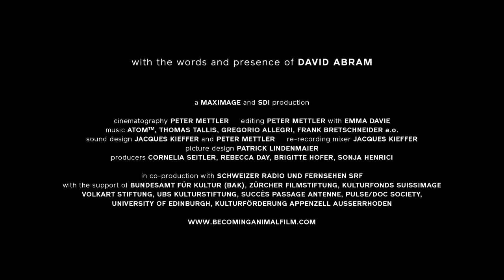IDFA 2018 | Trailer | Becoming Animal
There’s magnificent natural beauty in this philosophical exploration of the relationship between humans and animals, and how to portray it.